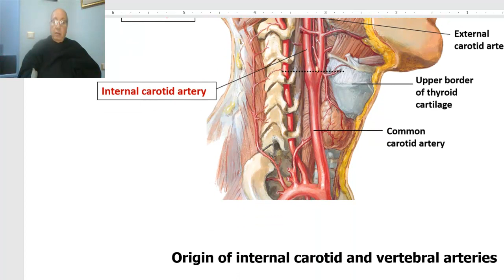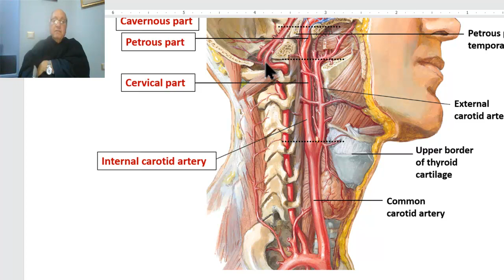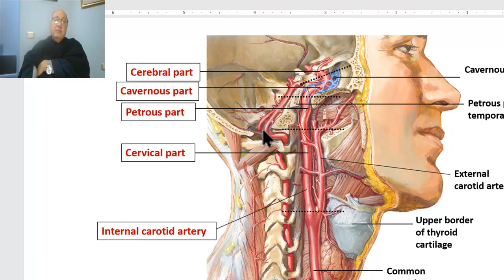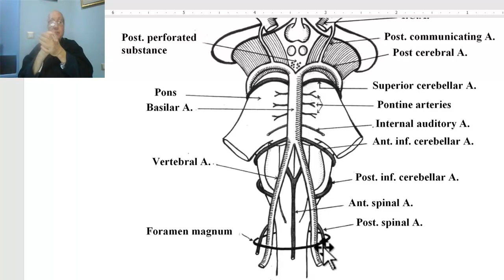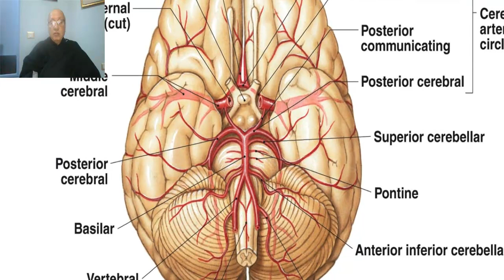Anatomy for applied medical science(Radiology Department) 9 (Vertebro-basilar system), by Dr.Wahdan